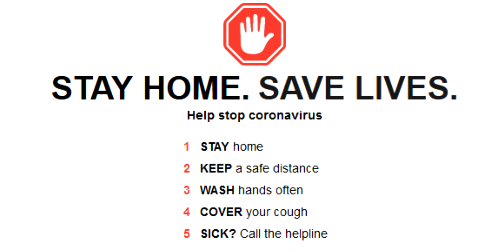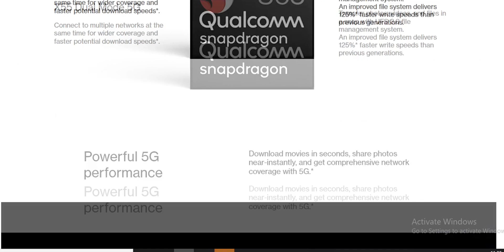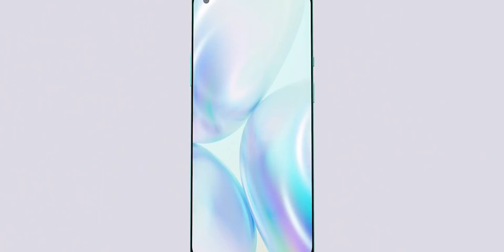OnePlus 8 কেনার আগে সাবধান! - OnePlus 8 Pro BANGLA REVIEW Of Specifications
I have talked about the OnePlus 8 and OnePlus 8 Pro specifications. The phone will soon officially launch in India. OnePlus 8 Pro Bangladesh Market price isn't known yet. I will try to bring the OnePlus 8 Pro Bangla review if possible.

Follow Me and Lets Be Friends:-